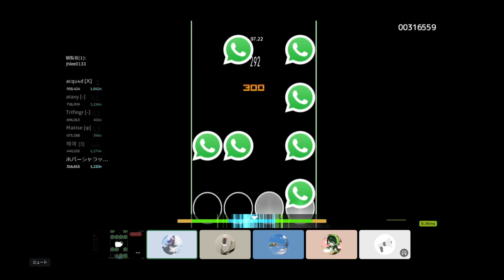【osu!mania】Chordjack Joker Dan CHI 96.15% PASS!!!!!!!!!!!!!!!!!!!!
Practicing chordjack more and more～
video recorded by @bononoman thank you!

── info

☆ BeatMap Link: -

□ My Keyboard: wooting 60 he